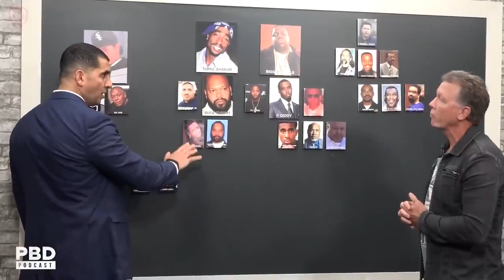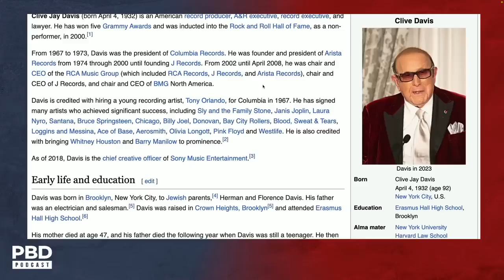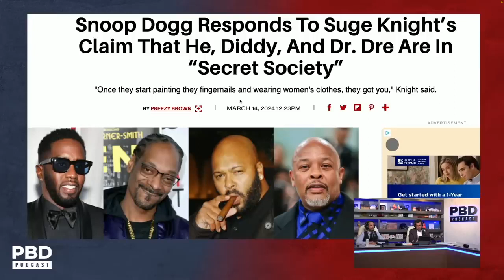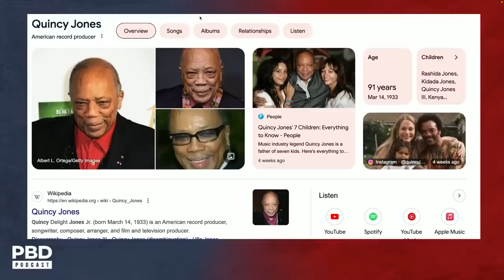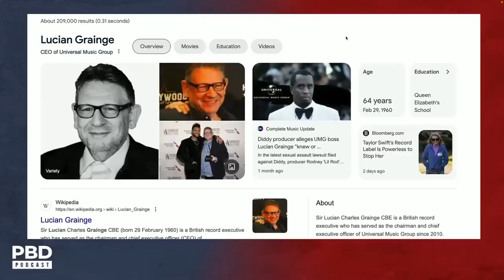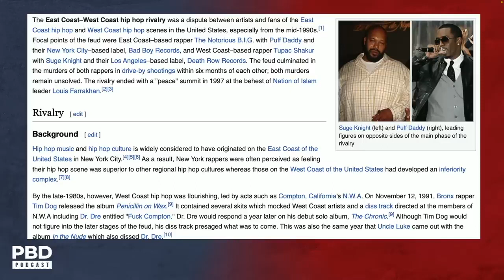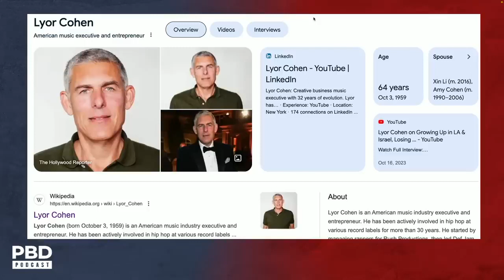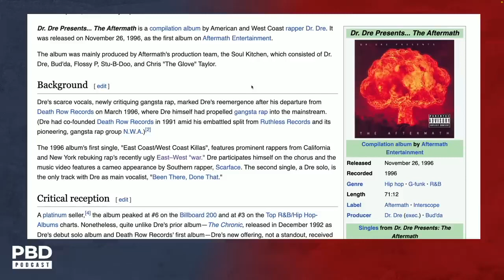Suge Knight OPENS UP About Diddy, Dre, Tupac, Biggie & Eazy E PBD Podcast Ep 400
Patrick Bet-David and Vincent Oshana are joined by Suge Knight.

Marion Hugh "Suge" Knight Jr. is an American music executive and convicted felon who is the co-founder and former CEO of Death Row Records. Knight was a central figure in gangsta rap's commercial success in the 1990s.

00:00 - A message from Patrick Bet-David
01:56 - Patrick welcomes Suge Knight to the podcast.
03:02 - Suge talks about partying with Katt Williams and Diddy.
08:07 - Suge discusses Diddy being a victim and says he was groomed by record reps.
12:27 - Is Diddy untouchable?
20:42 - Suge exposes how the Illuminati controls the Hip-Hop industry.
26:33 - Suge claims Barry Gordy and Clive Davis "touched" Michael Jackson.
38:18 - Suge explains the birth of gangster rap and the origin of the West Coast vs East Coast feud.
42:25 - Did Dr. Dre try and have Easy E murdered?
53:03 - Suge talks Dr. Dre leaving Death Row Records.
58:09 - Suge tells all about the deaths of Tupac and Biggie Smalls.